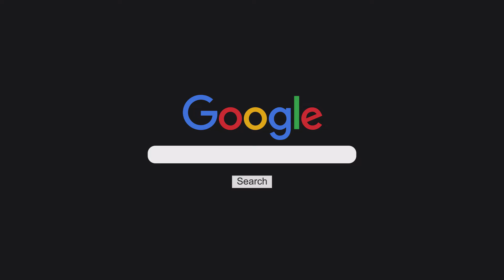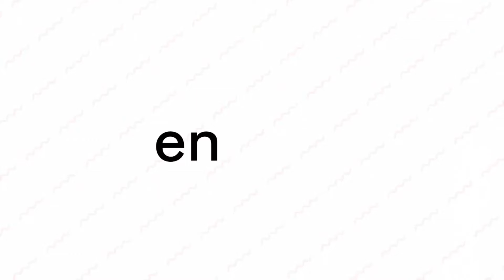FESTEJOS POR EL DÍA DE LOS JARDINES DE INFANTES Y LAS MAESTRAS JARDINERAS EN ALBARDÓN